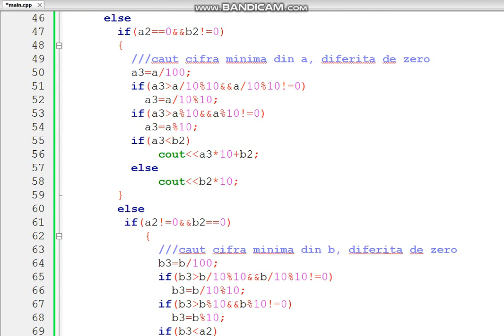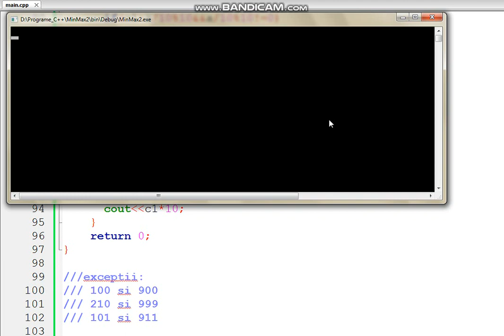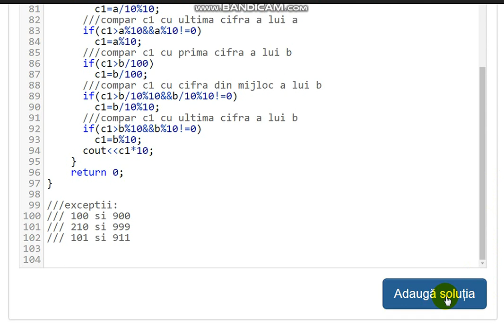Limbajul C++, problema #2694 MinMax2 de pe site-ul pbinfo.ro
Cerința
Se dau citesc 2 numere naturale cu exact 3 cifre fiecare, să se afișeze cel mai mare și cel mai mic număr de două cifre scris cu o cifră din primul număr și cu o cifră din al doilea.

Date de intrare
Programul citește de la tastatură 2 numere separate prin spații.

Date de ieșire
Programul va afișa pe ecran cel mai mare și cel mai mic număr de două cifre scris cu o cifră din primul număr și cu o cifră din al doilea în această ordine, separate prin spații.